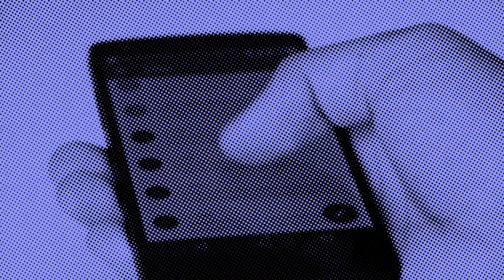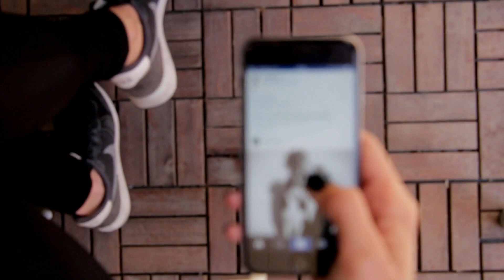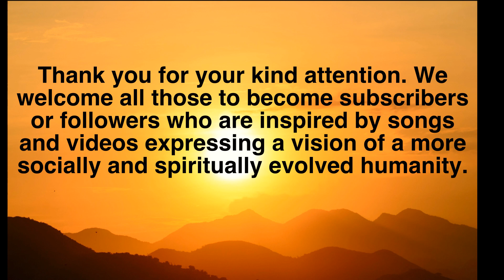Stranger in a Strange World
A song about the soul's awakening in today's complicated world, resulting in a new and insightful perspective which at first seems strange but inspires the seeker to aspire for enlightened transcendence.